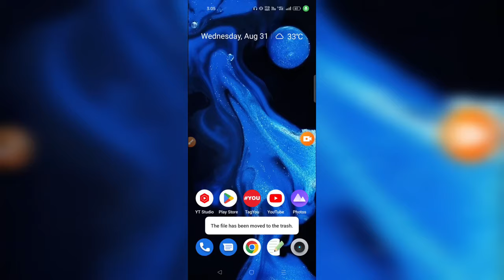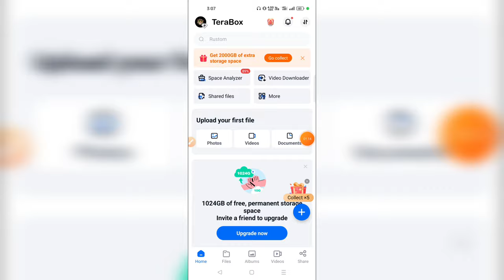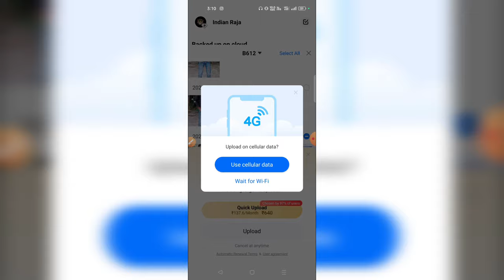Terabox App Kaise Use Kare 2022 || How To Use Terabox App || Terabox Cloud Storage Review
This video about How To Use Terabox App? Terabox App Kaise Use Kare 2022.
With TeraBox you can store approximately: 3000000+ photos and 2500+ video files or 6.5 million document pages. They provide a safe place for all your files and storage and prevent your data from being stolen. You can safely back up sync access and share your important content.

Get secure cloud storage for free and make secure backups to avoid losing them. Anyone can upload and transfer files to TeraBox and share them with friends and family. Back up photos videos documents and other files to cloud storage and access files synchronized with any computer or mobile device from anywhere.